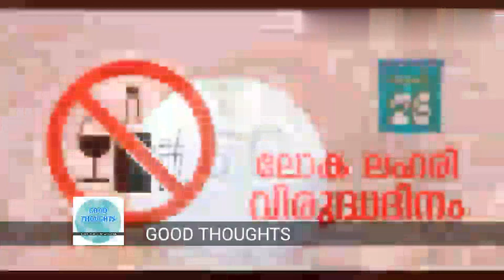ലഹരി മുക്തമാകുമോ | ലോക ലഹരി വിരുദ്ധ ദിനം | Inter National Against Drug Abuse Day | GOOD THOUGHTS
ലോക ലഹരി വിരുദ്ധ ദിനം
ജൂൺ 26
1987 മുതൽ ജൂൺ 26 ലോക ലഹരി വിരുദ്ധ ദിനമായി യു എൻ പ്രഖ്യാപിച്ചു..
ലഹരി മുക്ത ലോകത്തിന് നമ്മിൽ നിന്ന് തുടങ്ങാം മാറ്റങ്ങൾ..

GOOD THOUGHTS
THANKS...